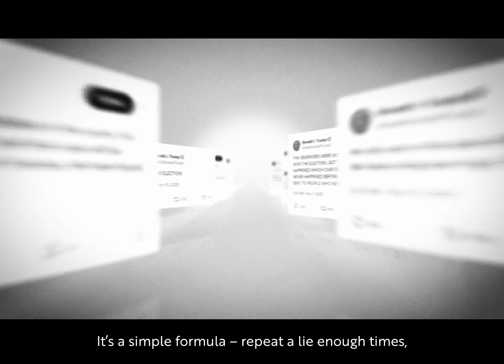Democracy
Former President Trump recently promised his supporters that in four years, “It’ll be fixed – it’ll be fine. You won’t have to vote anymore.”

Rep. Raskin, House Democrats, and I stand united in defending American democracy and the peaceful transition of power!